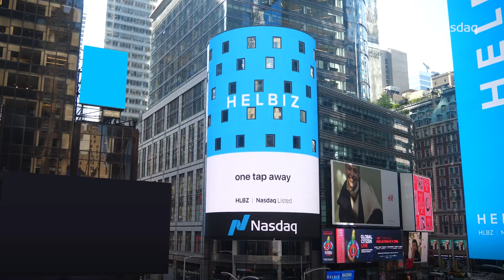Opening bell at Nasdaq: Helbiz lands on the market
A recap of the opening bell at Nasdaq, when Helbiz became the first micro-mobility company to list on the American stock exchange.